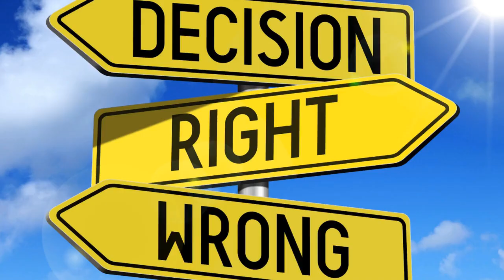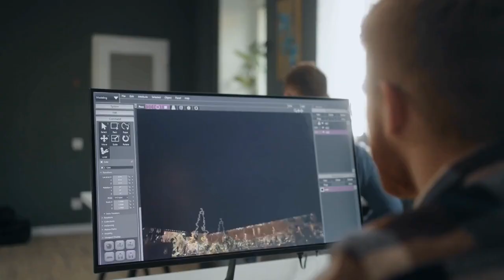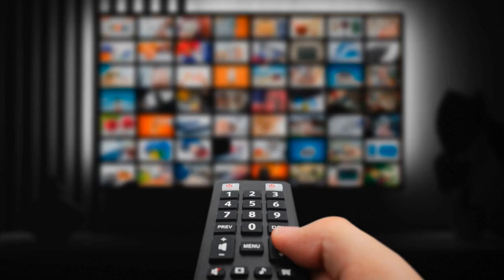Step into Luxury: Bespoke Game Designer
In this video, we share the exclusive world of commissioned game design and what it takes to be a bespoke game designer. Discover how art, craftsmanship, and gaming intersect to create one-of-a-kind experiences, with bespoke games starting at $5,000. Watch the next video for more on luxury career paths!